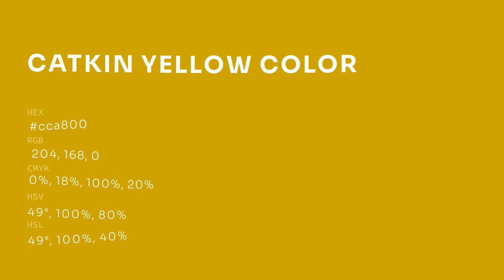Catkin Yellow color cca800 hex color - Yellow color - Cool color cca800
What color is Catkin Yellow ? cca800 hex color - Yellow color - Cool color cca800

Hex cca800 Color Code is also known as Catkin Yellow color.

Hex cca800 Color code in RGB color code model is created after adding 80.00% red color, 65.88% green color and 0.00% blue color.
Hex cca800 Color code in CMYK color (process color) code model is generated after subtraction of 0% cyan, 17% magenta, 100% yellow and 19% black.